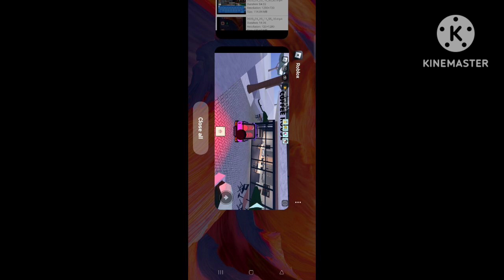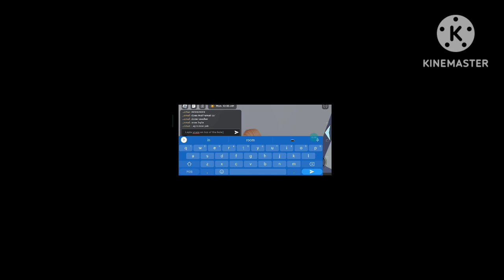The horror story of the nice girl PART 1]